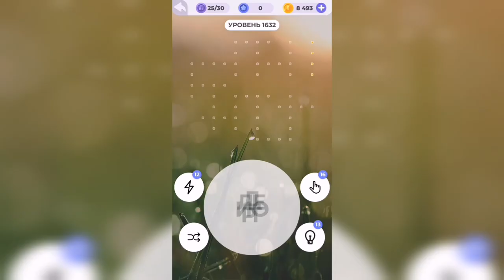Линия слова / На закате / Уровень 1632